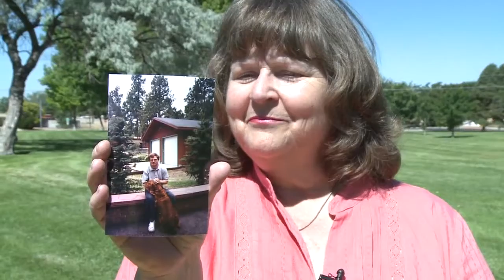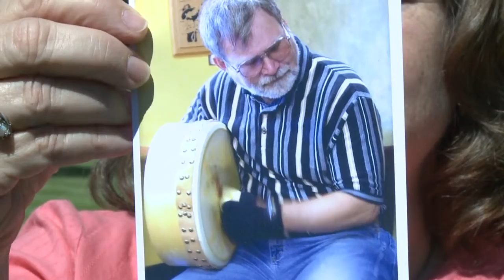Family searches for answers in fatal hit-and-run